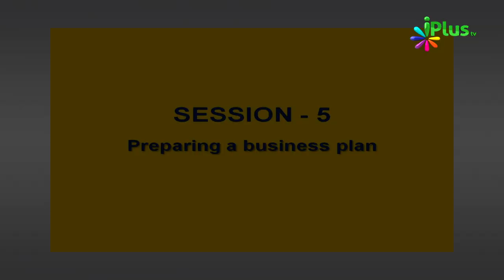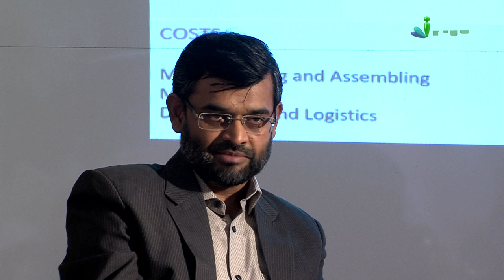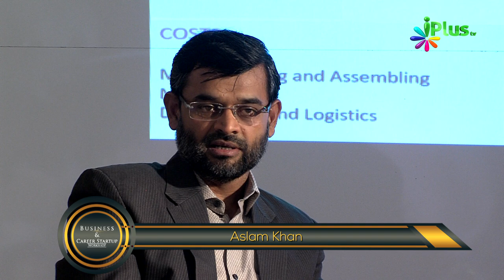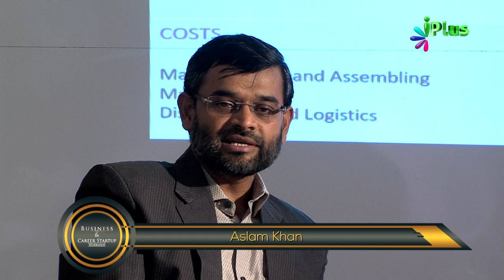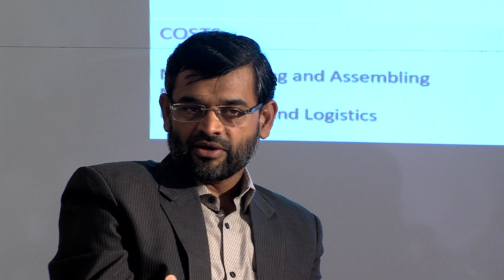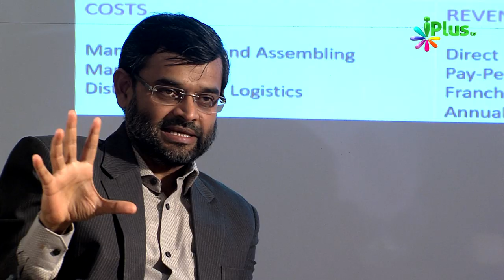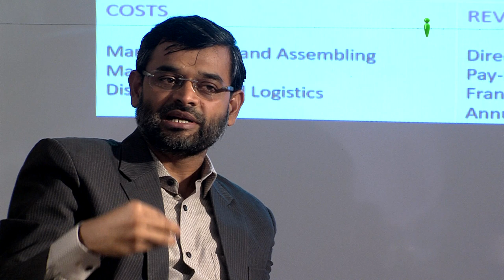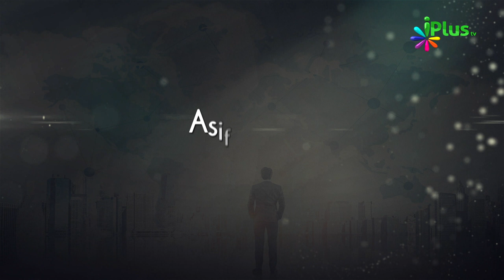Business & Career Startup Workshop Ep 06 By Aslam Khan | iPlus TV